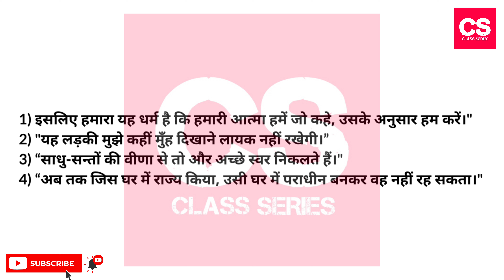2nd PUC Hindi 3 Markers Very Important Question For Examination-Set 2-Class Series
This Video Is About 2nd PUC Hindi 3 Markers Very Important Question For Examination-Set 2

2nd PUC Hindi 3 Markers Very Important Question For Examination-Set 2
2nd puc hindi important questions
2nd puc hindi important questions for midterm exam
2nd puc hindi important questions 2022
2nd puc hindi important questions 2023
2nd puc hindi important questions 2021
2nd puc hindi most important question
2nd puc hindi most important 3 mark questions
2nd puc hindi important 3 mark questions
2nd puc hindi 3 mark important
2nd puc hindi passing package 2022
2nd puc hindi question bank with answers pdf
2nd puc hindi previous year question papers with answers pdf
2nd puc hindi lessons summary
2nd puc hindi important questions with answers
2nd puc hindi chapter question answer
2nd puc hindi very important questions
3 markers important 2nd puc hindi
2nd puc hindi chapter 1 important questions
2nd puc hindi chapter important questions
2nd puc hindi question paper
Video Language : Hindi (Simple Hindi).

Camera: Vivo V11 Smartphone Camera.
Editor   : Power Director
Mic       : Boya Professional BYM1 Microphone.
Tripod : Model 3110 Portable Tripod.
Extra Apps We Use : Logo Plus, YouTube Studio, Video Compressor.